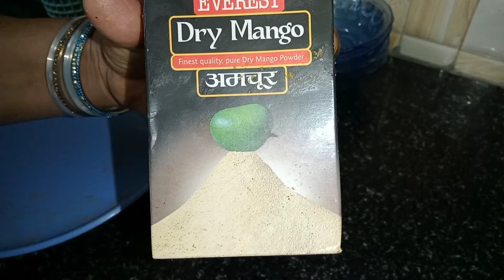Bharva Karela | bina kadwahat k khaye karela